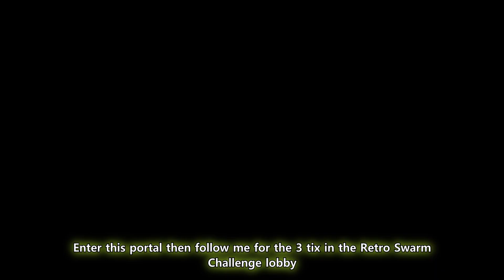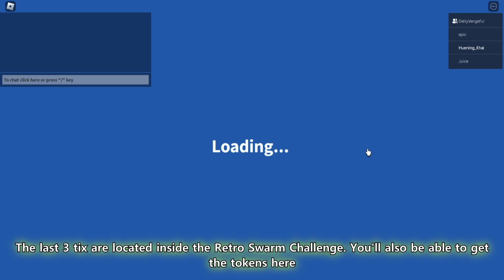How to get ALL TIX & TOKEN BADGES in Bee Swarm Simulator - ROBLOX (TUTORIAL)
Here's a tutorial on how to get all 10 Tix and 5 Token badges in Bee Swarm Simulator.

Please don't ask me in the comments to help you with badges, rewards, etc.

ROBLOX/Tutorial/How to Get: All 10 Tix and 5 Token Badges - Bee Swarm Simulator